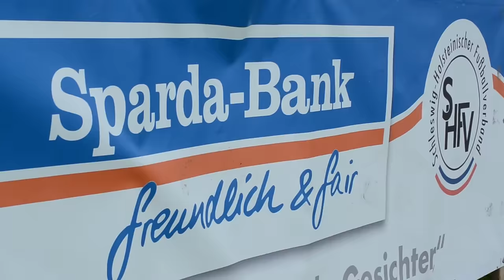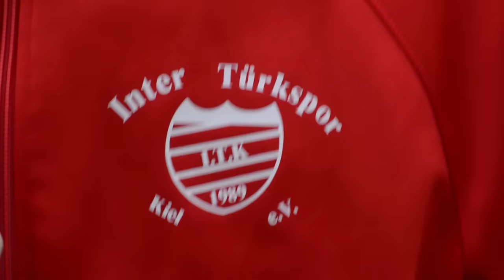Landesfinale Sparda-Bank Integrationscup 2016 | ELBKICK.TV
Integration: Aktueller denn je!

Neben der sportlichen Leistung stand in Henstedt-Ulzburg hauptsächlich das Thema Integration im Vordergrund.